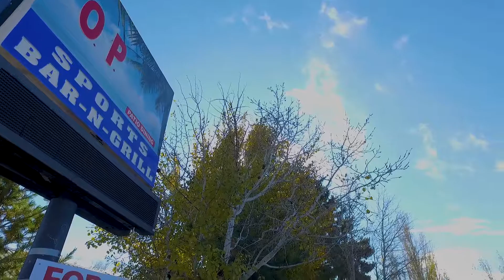536 E Victory Way Craig, CO 81625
MOTIVATED SELLER: TURN-KEY SPORTS BAR AND GRILL. This place is on the Eastside of Craig, CO. Hwy 40 drives right by it in both directions. Great location. Comes complete with Float the Boat, Stage for live entertainment, outside seating area that fits 125 seats under the awning with additional seating all around. There is a beer garden lined with lots of trees for a private party in the summer. There is also a covered patio that seats approximately 50 people, complete with TV's to watch your favorite sporting events. OP also has a smoker trailer complete with 4 smokers to cater any event requested. The restaurant seats approximately 120 people. They are very busy in the restaurant all year round.

536 E Victory Way Craig, CO 81625